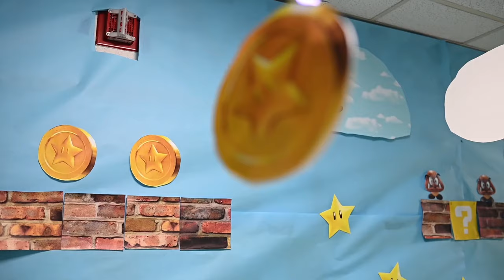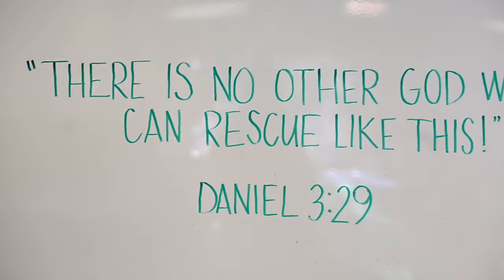day two with music video vbs 2019 Power Up GBPC